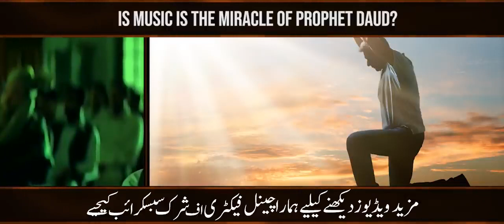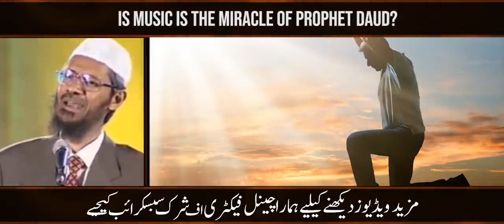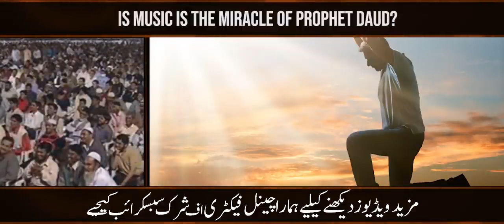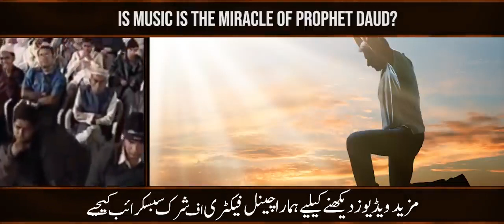Music was the miracle of prophet Daud AS ,How it could be haram. naseerudien shah VS Dr Zakir 3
music haram Prophet Daud is crona virus covid 19 punishment from Allaha.